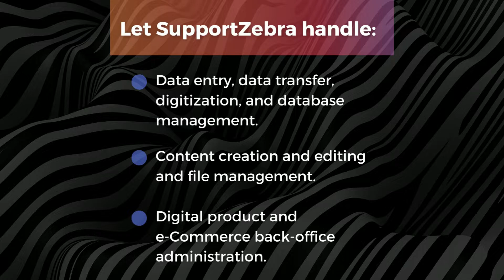Business Process Outsourcing with SupportZebra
SupportZebra is a new and exciting call center based in the Philippines with headquarters in the Houston,TX region, with a no-nonsense management style and a cutting-edge call center paradigm that focuses into

CustomerAcquisition (Outbound/Inbound)
Lead Generation | Retention | Hotkey Transfers | Web Chat | After Sales Service | Appointment Setting | Telesales - Cross and Up-Selling | Surveys | Lead Generation

Customer Support
Inbound / Outbound Customer Service | Customer Retention | Billing Support | Answering Services | Order Taking | Help Desk

Accounting/bookkeeping work | Receptionist/phone answering services | Outbound calls for sales or follow-up | Scheduling, booking of travel arrangements | Email and phone answering

L1 Help desk services | 24x7 Troubleshooting | ISP Support | Ticket Management | Assisted Self-Support

At FBC Business Solutions you get a spirited team of call center professionals working for you 24/7/365. We let you concentrate on your major business goals, while we carry out the other peripheral activities for you. Why? Our call center team is here to offer your business the edge that you have been looking for.